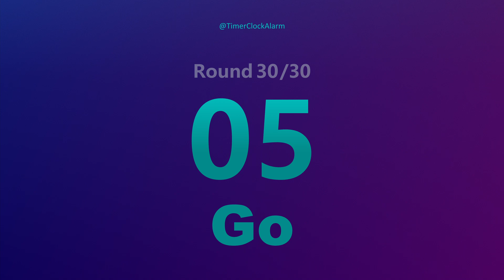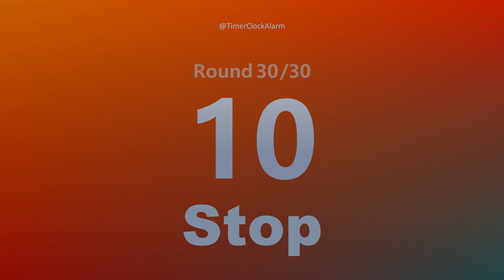🏋🏋 Interval Timer 30 sec / 10 sec - 30 Rounds - (20 minute Workout)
Interval Timer 30 second / 10 second rest with Beeps - 30 Rounds (No Music / Silent)
Starts with a 10 sec pre-count, its 20 Minutes Workout. Handy to use during workouts up to 20 Minutes.
Press CC for an interval counter in the caption.

🚴  Ideal for all types of activity - Home workouts, Gym workout, High intensity training.
This Interval Timer video can be used as Interval training, fitness timer, Tabata timer, online timer or exercise timer 30 second with 15 seconds rest.

Chapters:
00:00 Warm up 10 sec
00:10 Round 1
00:50 Round 2
01:30 Round 3
02:10 Round 4
02:50 Round 5
03:30 Round 6
04:10 Round 7
04:50 Round 8
05:30 Round 9
06:10 Round 10
06:50 Round 11
07:30 Round 12
08:10 Round 13
08:50 Round 14
09:30 Round 15
10:10 Round 16
10:50 Round 17
11:30 Round 18
12:10 Round 19
12:50 Round 20
13:30 Round 21
14:10 Round 22
14:50 Round 23
15:30 Round 24
16:10 Round 25
16:50 Round 26
17:30 Round 27
18:10 Round 28
18:50 Round 29
19:30 Round 30

This collection of timers let's you enter any time you want from Minutes to Hours for any occasions.
The timers work great for meditation, relaxation, cooking, quiz taking, sports timing, reading, sleeping, relaxing, gym, homework, class, practice, learning, exercise, task scheduling and much more.